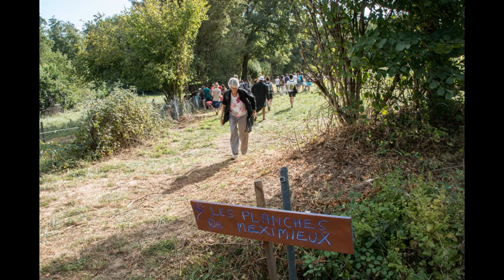10ème escale - Balade Buissonnière en Zik 2020 - Les Planches de Meximieux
10ème escale - Balade Buissonnière en Zik 2020 - Les Planches de Meximieux - Théâtre :  la troupe d'improvisation a clos de magnifique manière la 6ème édition de la Balade